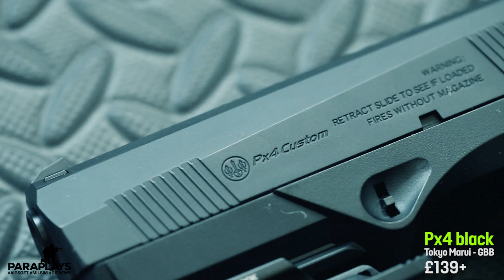Tokyo Marui Px4 Pistol ►Beautiful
Tokyo Marui - Px4 GBB Pistol - Black is a Gas Blowback Airsoft 6mm Pistol, designed in the style of the Beretta Px4 Storm, and made by TM, making it one of the highest quality pistols on the market. The pistol is constructed from lightweight and durable polymer, with Alloy Internals.

The pistol features many amazing features, such as its Ambidextrous Safety, making it great for both left and right handed shooters, as well as its rotating barrel which turns when the gun fires, keeping it as true as possible to the real thing and the Guns hop can even be adjusted without taking it apart!

The pistol features a front lower rail giving you the opportunity to deck the gun out with Torches, Lasers and other attachments. This pistol is one of the very best on the market, and is great for any Airsoft Skirmisher who love top quality guns.

Any questions, leave them in the box below and I will try and help you.

airsoft uk,
airsoft uk arms,
airsoft uk buy,
airsoft uk equipment,
airsoft uk fps limit,
airsoft uk games,
airsoft headgear uk,
airsoft in uk,
airsoft uk milsim,
airsoft uk near me,
airsoft uk north west,
airsoft range uk,
airsoft Yorkshire,
airsoft kit reviews,
Best airsoft pistol,
best airsoft rifle,
best airsoft grenade,
best airsoft radio,
Airsoft face protection,
airsoft clothing,